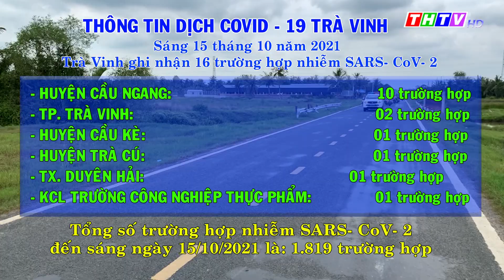Sáng 15/10/2021, Trà Vinh ghi nhận thêm 16 trường hợp dương tính với SARS- Cov-2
Thông tin từ Ban Chỉ đạo phòng, chống dịch bệnh Covid-19 tỉnh Trà Vinh, sáng ngày 15/10/2021, Trà Vinh ghi nhận thêm 16 ca nhiễm Covid-19, tất cả đều là các trường hợp về từ ngoài tỉnh đang cách ly tập trung.
Tính đến sáng 15/10/2021, toàn tỉnh Trà Vinh có 1.819 ca nhiễm Covid 19, đã điều trị khỏi 1.469 trường hợp, ghi nhận 21 ca tử vong.